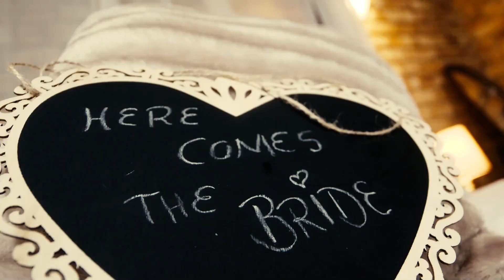Joyce and Steve Wedding Highlights 2nd April 2018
Joyce and Steve Wedding Highlights 2 April Easter 2018